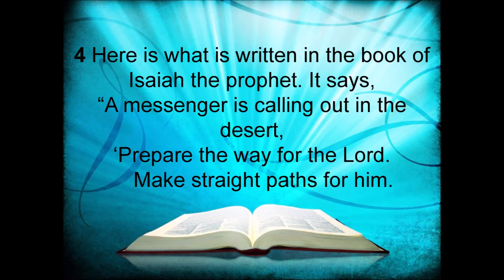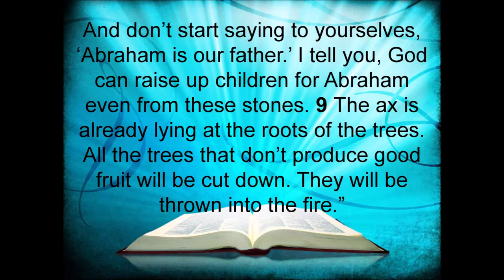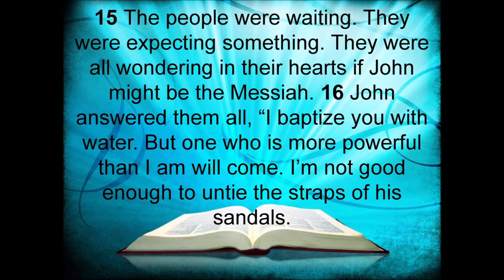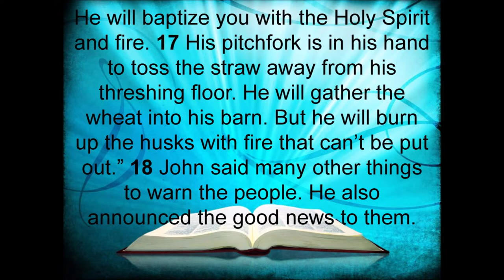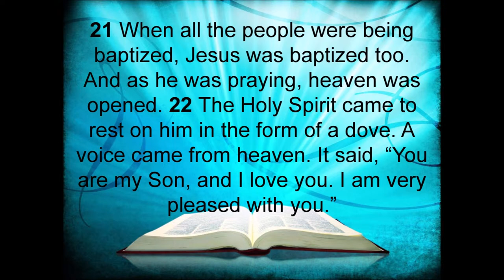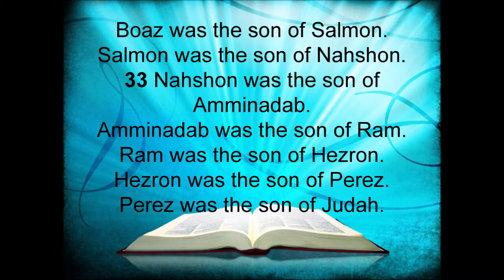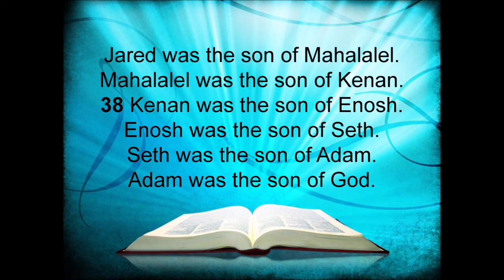Luke 3 NIRV read along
This is an audio recording of the book of Luke from the New International Reader's Version of the Holy Bible. I do not own the background music, nor the images included.